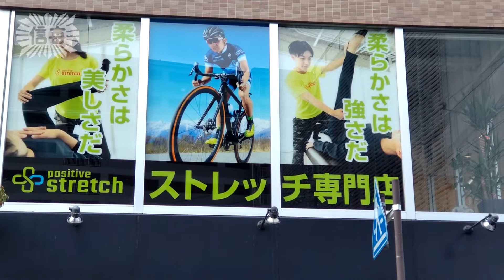ＭＴＢ五輪日本代表―鈴木雷太さん経営の自転車専門店 ストレッチ専門店経営に参入 ポジティブストレッチ松本店